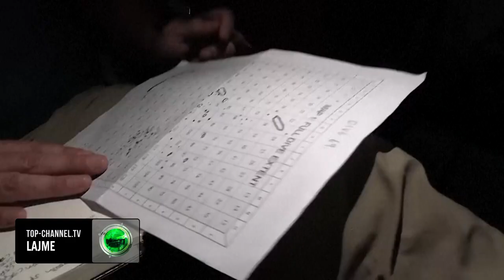Top Channel/ “Po dëgjonin muzikë”, dalin detajet e momenteve të fundit të viktimave të nëndetëses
Personat që ndodheshin në bordin e zhytësit Titan kaluan momentet e tyre të fundit duke dëgjuar muzikë në errësirë, kjo ishte ajo që zbuloi një raport i bërë së fundmi.

Detaje të reja kanë dalë në lidhje me ekspeditën fatale të 18 qershorit, me Neë York Times që raporton se si zhytësit u përgatitën për udhëtimin e pritur 12-orësh.

Babai dhe djali Shahzada dhe Suleman Daëood , miliarderi britanik Hamish Harding, nënpiloti francez Paul-Henri Nargeolet dhe Stockton Rush, shefi ekzekutiv i kompanisë OceanGate që zotëronte zhytësin, u vranë kur anija pësoi një shpërthim katastrofik.

Së fundmi është publikuar fotografia e fundit e njohur e Shahzadës dhe 19-vjeçarit Suleman. Ata janë fotografuar përpara se të zhyeteshin të veshur me një xhaketë portokalli të papërshkueshme nga uji dhe një jelek shpëtimi.

Të afërmit e vitimave deklaruan se atyre iu dhanë gjithashtu kostume OceanGate, pantallona të papërshkueshme nga uji, çizme me majë çeliku dhe helmeta.

Në ditët para vdekjes së tyre, zhytësit morën pjesë në takime sigurie dhe prezantime në bordin e anijes që do t’I dërgonte pranë vendit.

Pesë personave të vrarë iu tha të hanin pak ushqim një ditë para zhytjes dhe të mos pinin kafe atë mëngjes, gjithashtu i është kërkuar të shkakroinin këngët e preferuara në telefonin e tyre.

Disa hetime për shpërthimin janë duke u zhvilluar pasi copa mbetjesh u gjetën rreth 487 metra larg Titanikut, pesë ditë pasi anija humbi kontaktin.
Pamjet: AFP